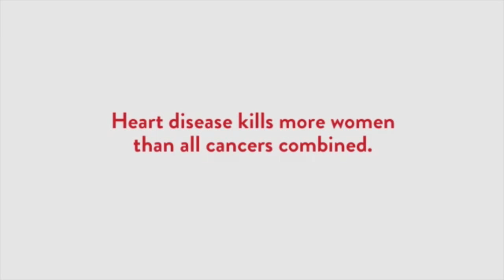The Heart Project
Heart disease affects all of us, either directly or indirectly. It is the leading cause of death in the United States. In an effort to make a positive difference in women's heart health, Progresso Heart Healthy soup is launching "The Heart Project," in support of Mayo Clinic. The Heart Project is designed to inspire people to learn the facts, take action regarding their heart health, and spread the word with others during February for heart health month.
Here's a peek at two spots that encourage you to be heart healthy.